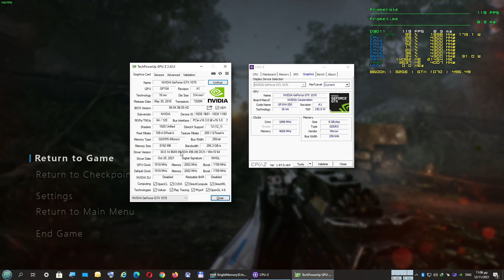Bright Memory Infinite, 8600k, GTX 1070, OC, 1920x1080,Highest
Rig Specs:

Case: Coolermaster HAF 932
Mobo: Asrock z370 Extreme 4
RAM : 4X8GB G.Skill RipjawsV 16GB DDR4-3200MHz (F4-3200C15D-16GVK)
CPU : Intel Core i5-8600k
CPU cooler : Noctua NH D14
GPU : KFA2 /Galaxy GTX 1070 EX
PSU : Coolermaster Silent Pro 1000W